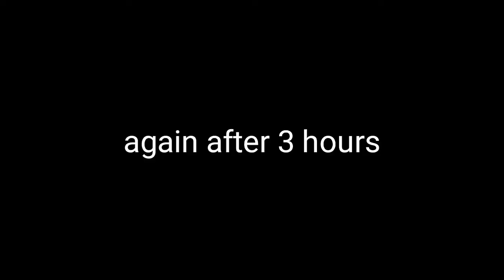Types of people before exam